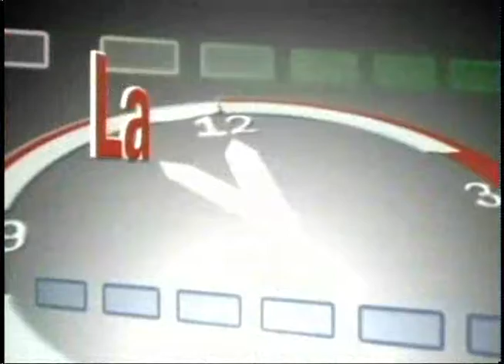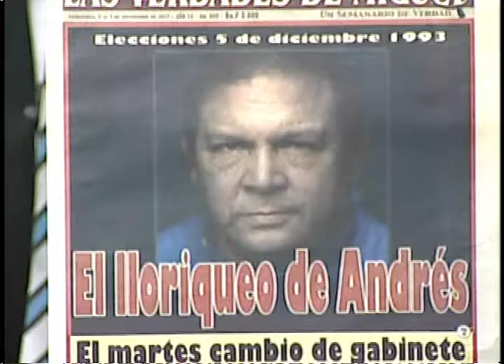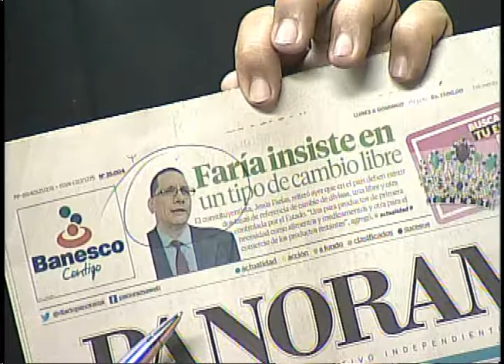LA HORA DEL CAFÉ CON GERARDO LUCES. Programa del 06/11/2017